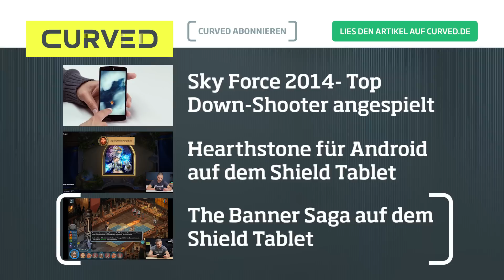Let's Play Valiant Hearts: The Great War auf dem Shield Tablet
Mit Valiant Hearts hat Ubisoft versucht, sich spielerisch dem schwierigen Thema Erster Weltkrieg zu nähern. Wir haben den grafisch überzeugenden und lehrreichen Titel, der nun auch für mobile Geräte bereit steht angespielt. Artikel zum Video mit Links zu den App Stores